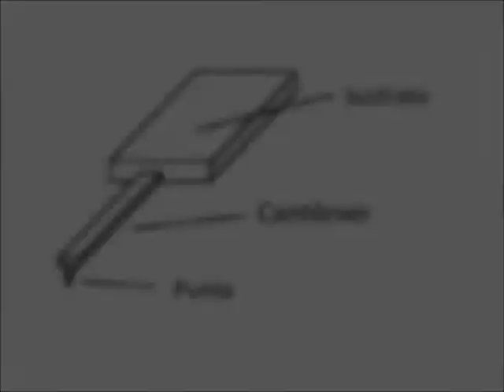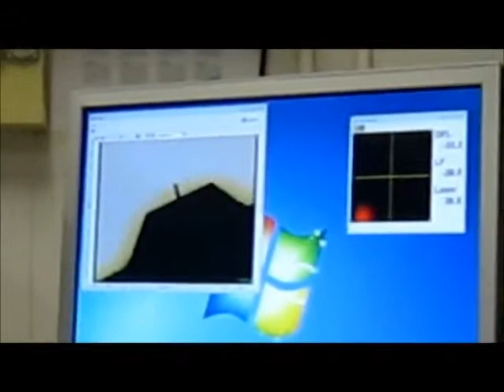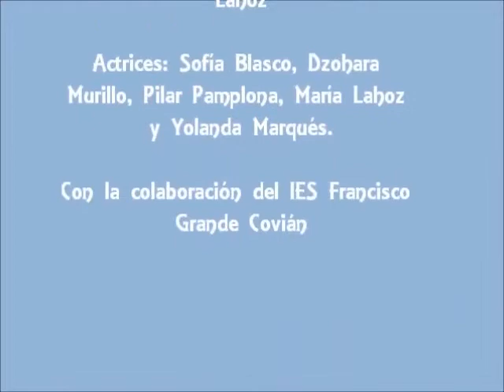CSI Zaragoza. Análisis de un material desconocido. Microscopía de Fuerza Atómica y Magnética